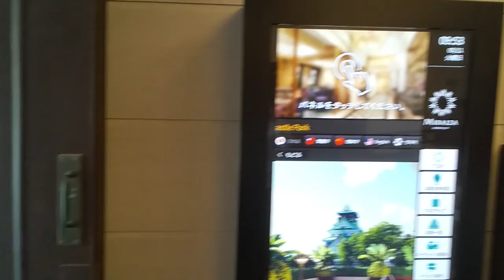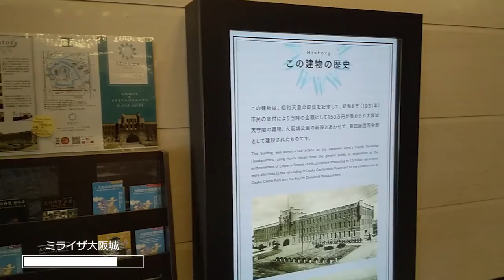大阪城天守閣から、ミライザ大阪城など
大阪城天守閣とミライザ大阪城を散策♪
大きな石です。大阪城で、最大らしい。
どうやって運んできたのか？？？